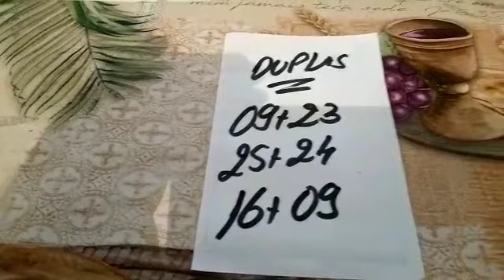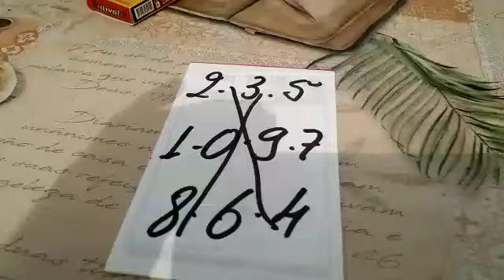PALPITES DA CRUZETA DO DIA 09/10/2021